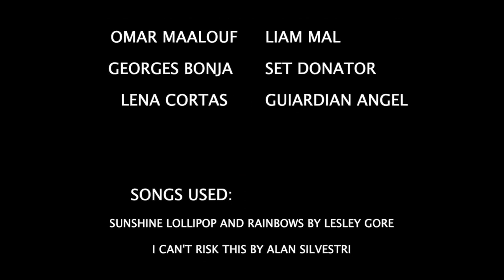Poker Face - short film